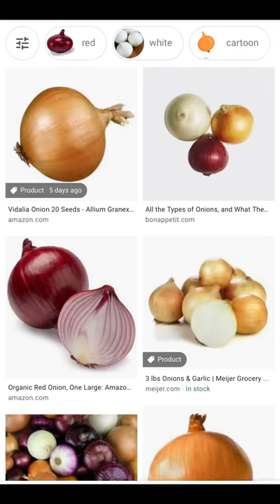গরুর ভুরী রান্নার করুন আপনার ভাসা সহজ ঘরােয়া রেসিপি